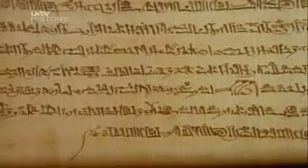Egypt - Karnak - A Hidden History. 2/3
Reveals the history behind the temple at Karnak in Egypt which took 2,000 years to build and was the greatest religious shrine of the ancient world.